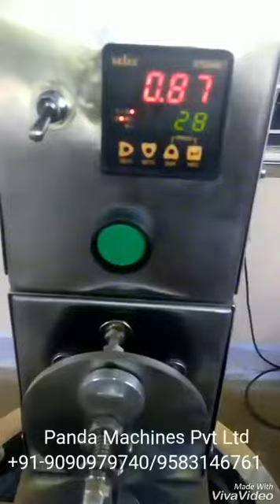Donut Machine, Vada Snacks Machine India at Rs 1lakh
Semi Automatic Donut Machine, Vada Snacks Machine at Rs 1lakh